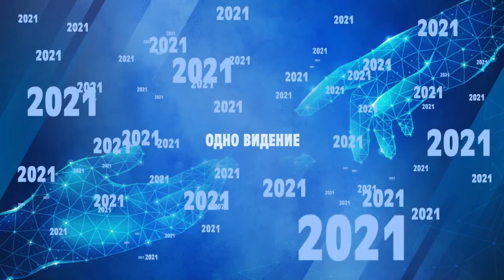ВДОХНОВЕНИЕ ИЛИ ОТКРОВЕНИЕ. «Время жатвы» 09.05.2021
Проповедует пастор Владимир Поляков.

Веру нельзя строить на эмоциях. В этом мире очень многое строится на вдохновении. Неважен процесс, можно сразу достичь результата. Мы видим результат, и мы загораемся, но потом понимаем, что нам это не нужно.

Да, музыка в церкви тоже вдохновляет. Люди в церкви часто под вдохновением от прославления выходят к покаянию, но затем в жизни некоторых из них совершенно ничего не меняется. Потому что не было откровения. Как принять откровение от Господа узнайте в проповеди прямо сейчас.